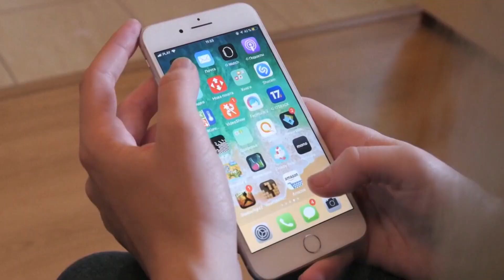Amazon sued by FTC and 17 states over allegations it inflates online prices and overcharges sellers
The complaint is the result of a years-long investigation into Amazon’s businesses and one of the most significant legal challenges brought against the company.